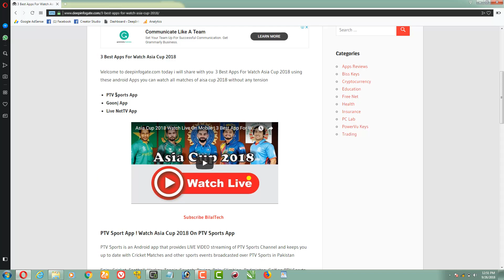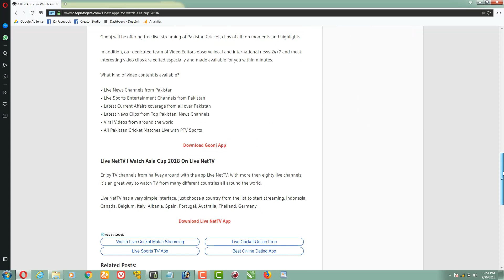How To Watch Live Pakistan VS Bangladesh On Mobile And PC Asia Cup 2018